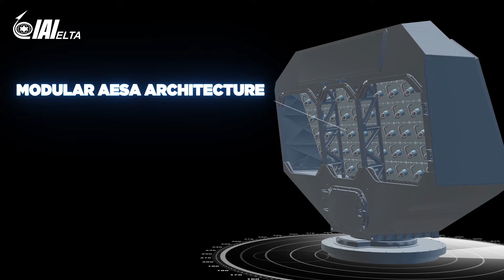ELTA_ ALPHA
SourceX- A new dimension in marketing: swift, seamless, and savvy 3D